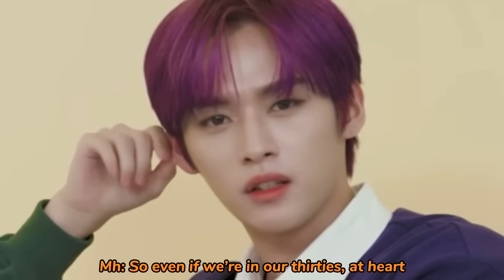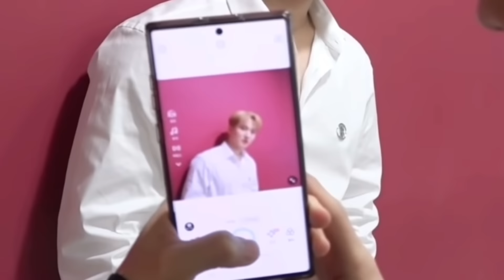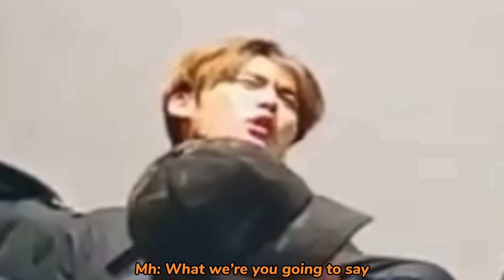Don't try to understand Lee Know just love him the way he is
The man, the myth, the Minho